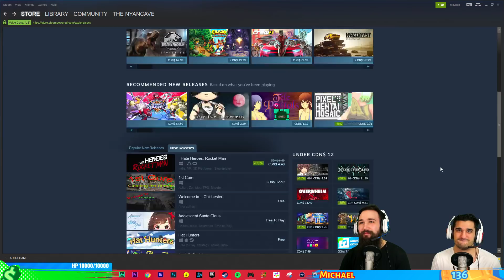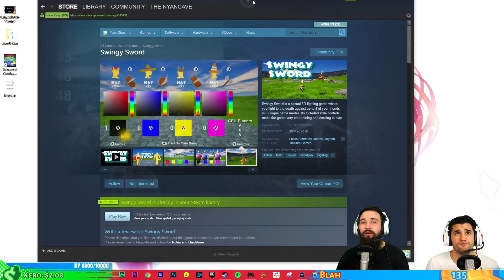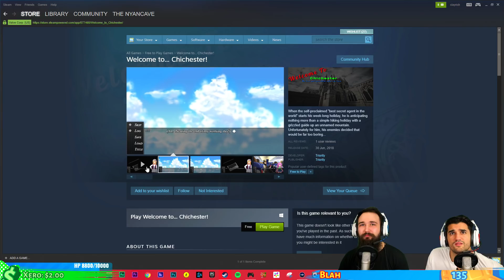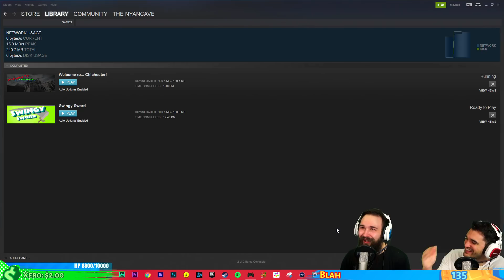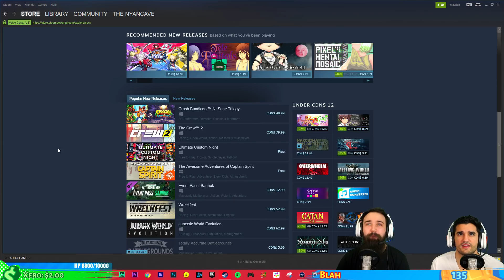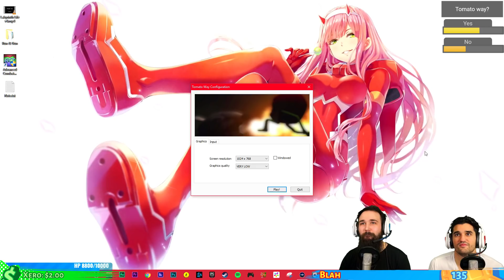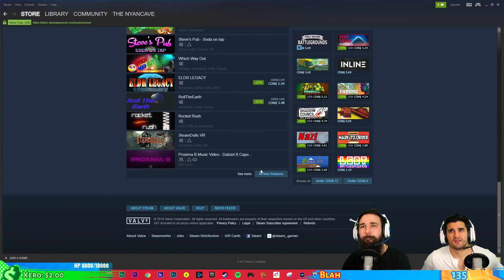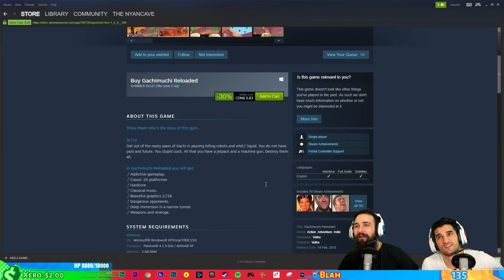【 FINDING THE WORST GAME ON STEAM 】Summer Sale Shenanigans, Don't Click On This